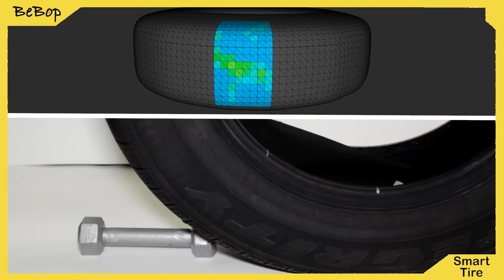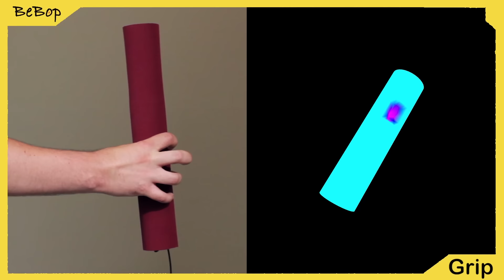BeBop Sensors Montage Video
Demonstration of BeBop Sensors Smart Fabric technology.